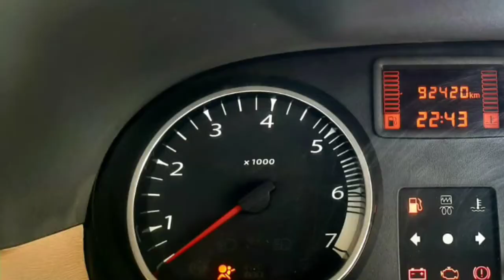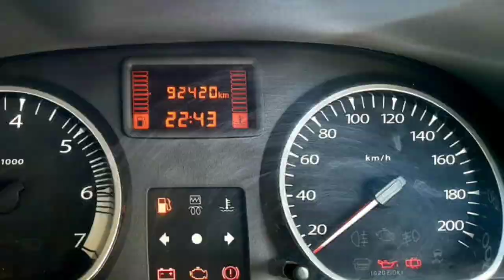Renault Duster Second Car Used Car Sales in tamil nadu bala tex car sales and buying online